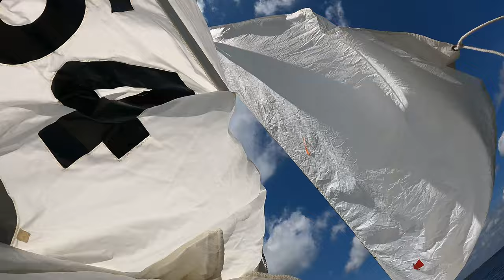Back on the water! First sail on my 18 foot Sailboat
We had a blast! Winds 13-15 mph on Lake Sante Fe. I found tons of things I need to adjust and fix on the boat but she did very well!

Still searching for the name.